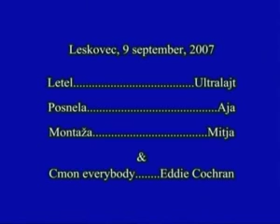Kolibri fun flying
Letenje s kolibrijem na Leskovcu